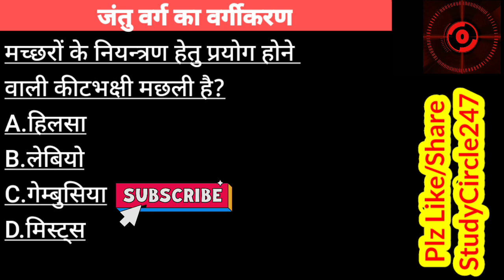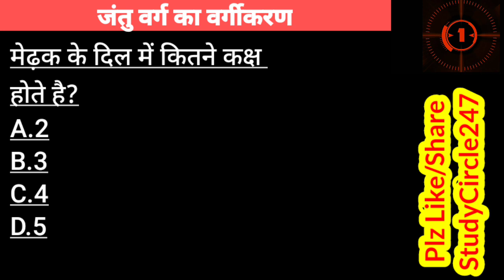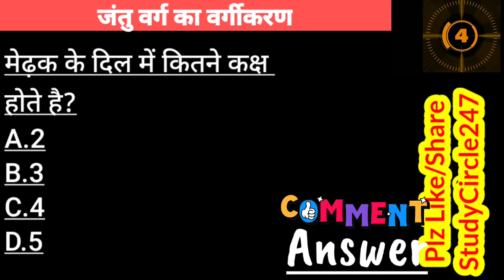NEET Test 165 | Classification Of Animals (जंतु वर्ग का वर्गीकरण) Part - 04 in Hindi | NEET 2021 MCQ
आज के इस वीडियो में हम देखेंगे NEET Test 165 | Classification Of Animals (जंतु वर्ग का वर्गीकरण) Part - 04 in Hindi | NEET 2021 MCQ

➡➡ Videos For Following LatestExam Available On Our StudyCircle247 Channel
CGVYAPAM Exam
CGPSC Exam,
SSC Exam,
RRB Exam,
IBPS Exam,
UPSC Exam,
NEET Exam,